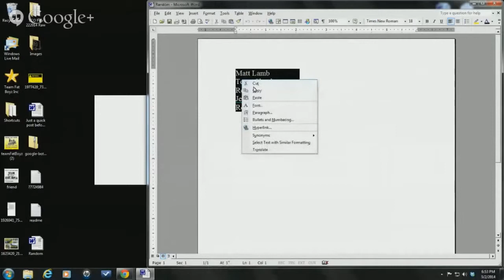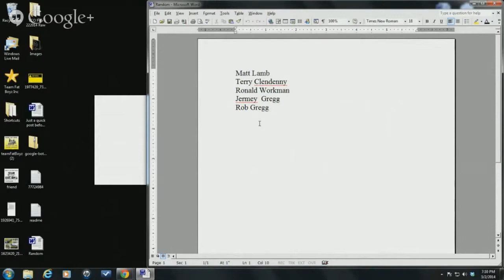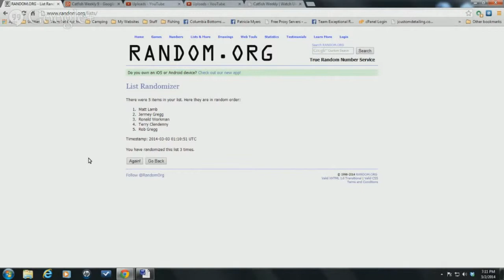Catfish Weekly 9 ~ Brian Canady ~ The Science of Saving the Bigger Breeding Catfish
We talk with Missouri Head of Fisheries Brian Canady